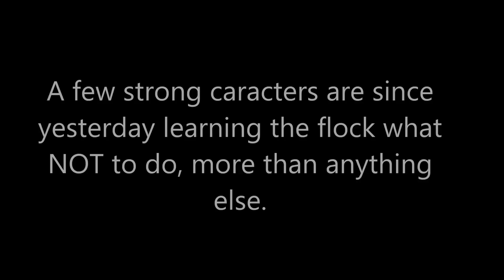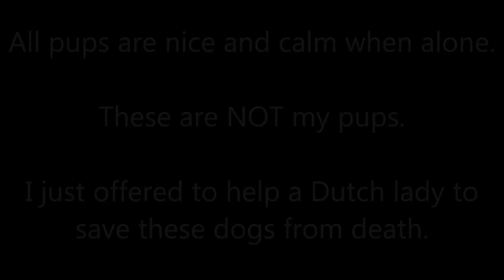For the sake...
We want wellbehaved and balanced puppies